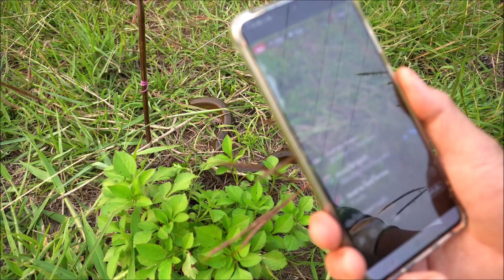บักเบ็ดปลาไหลสูตรเซียนเบ้นEP#1 ล่าปลาไหลด้วยเหยื่อเนื้อวัวสด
.ช่องทางการติดต่อลุงเด่น.

เฟสบุ๊ค เกษม พรมเมือง